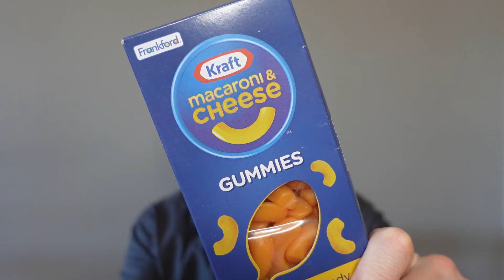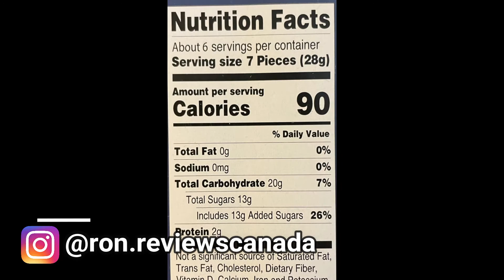NEW!! KRAFT MACARONI & CHEESE GUMMIES!! TASTE & REVIEW!!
Pasta with a gummie texture?! NEW KRAFT MACARONI & CHEESE GUMMIES!! New gummies branded in the childhood favourite of KD!! Who didn’t love this quick and easy cheese delight! I won’t even lie! I still like a bowl from time to time with a Hot Dog! But this is different! Can a cheesy delight make the transition to candy?! Let’s find out!